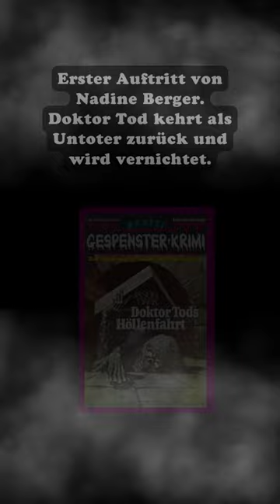1975 John Sinclair - 50 Jahre Geisterjäger John Sinclair